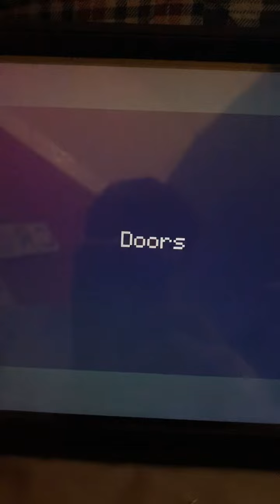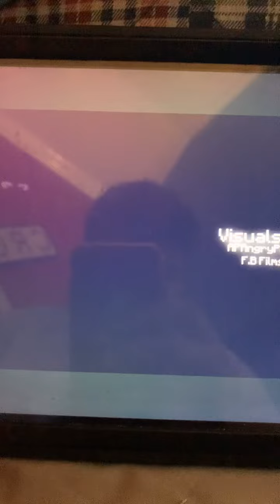FNAF Cover Remix High Pitch